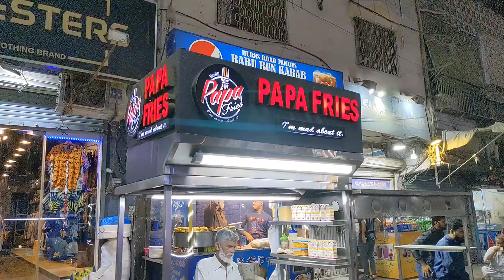Matka Cheese Fries in Hussainabad Karachi | Fries Taste very Delicious | Pakistani Street Food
Address: Hussainabad Street Food Karachi.

I am a food logger. My channel is new. I want your support.